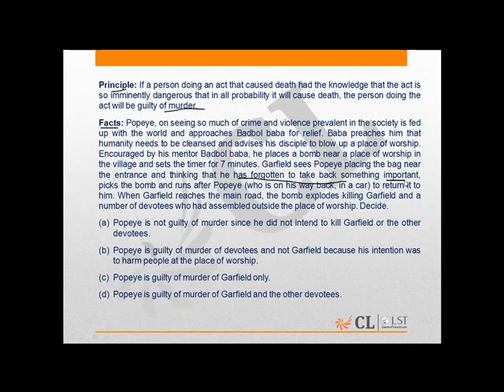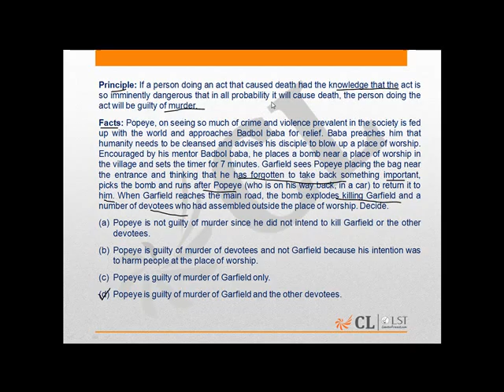LST Mock 6 LA Q 105